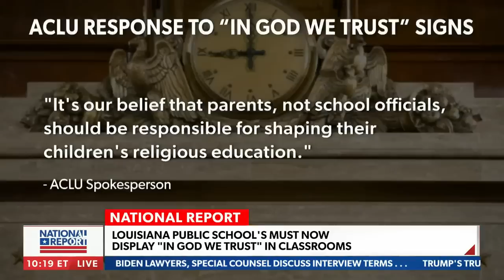'It is our national motto, it is what we share as a country': Brumley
On Friday's "National Report," Louisiana State Superintendent of Education Dr. Cade Brumley discusses the new law requiring 'In God We Trust' signs to be displayed in every Louisiana public school classroom.